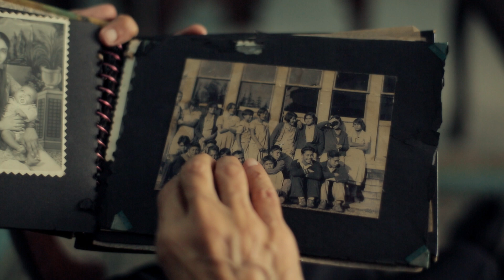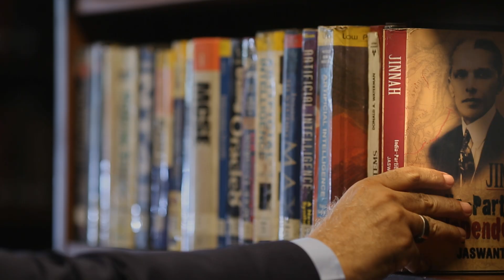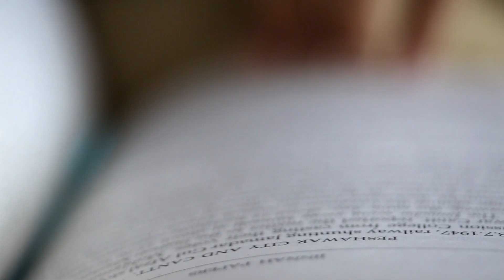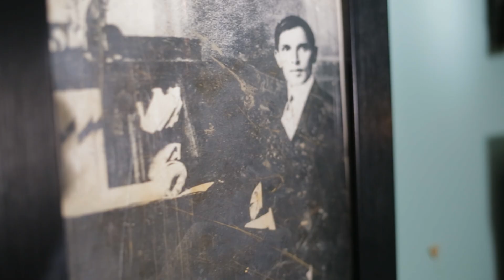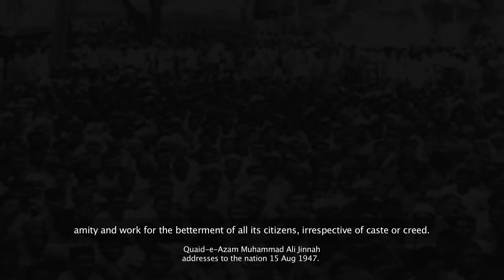Special Tribute to the Father of the Nation Quaid-e-Azam Muhammad Ali Jinnah